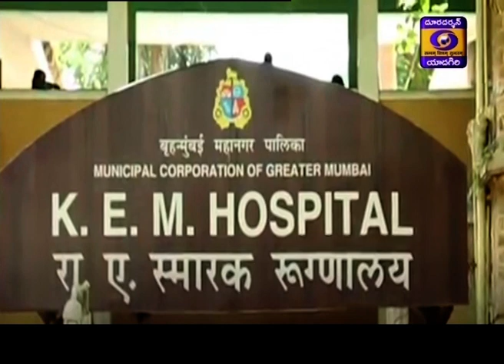Urdu News Dt :16-08-2020, 01:15 Hrs